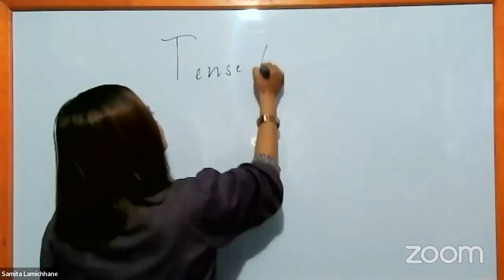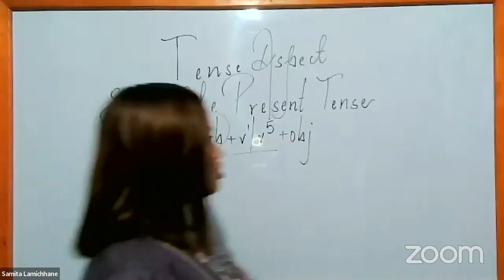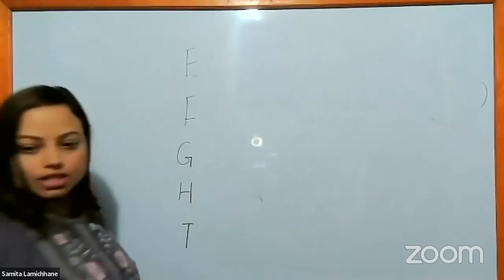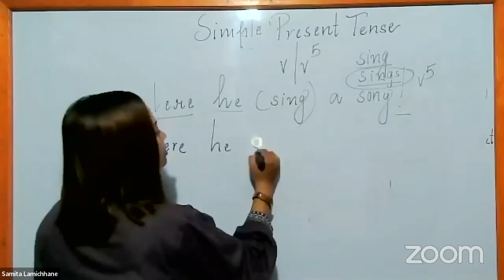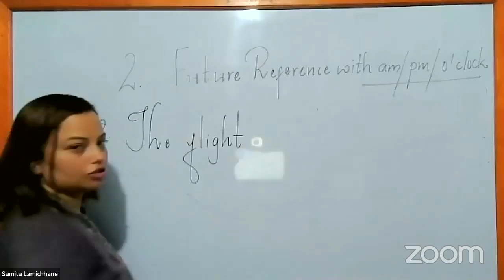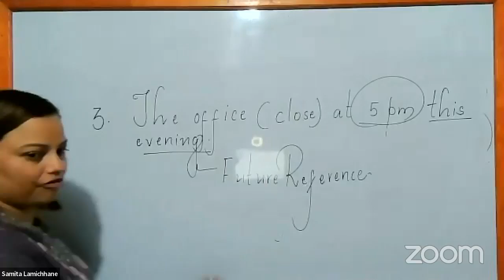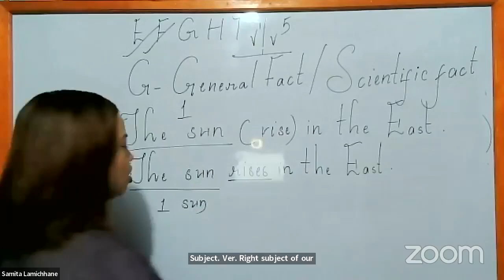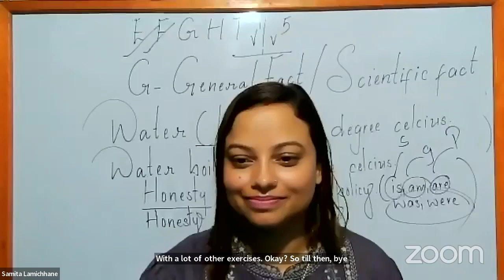inspector asi online course chanakya academy